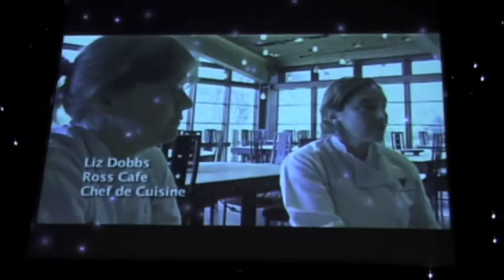GREG GROSSMAN THANKS MARTHA STEWART FOR ROSS SCHOOL SCHOLARSHIP AND MAKES DESSERT FOR 450.m4v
Watch Greg as he thanks Martha for her first ever Martha Stewart Scholar award for his philanthropy at Ross School and his exceptional skills as a young chef and entrepreneur. After he presents his desserts to over 500 attendees at Club Starlight Gala and is presented with a movie about his love of farming, regional, organic, seasonal and sustainable culture at Ross School, East Hampton.